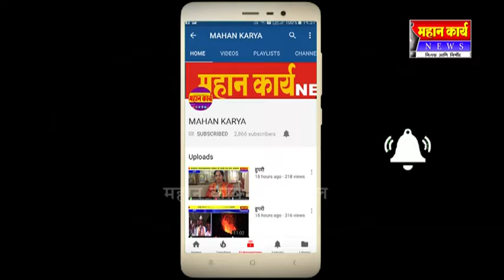मांगूरसह परिसरात गणरायाचे जल्लोषी स्वागत